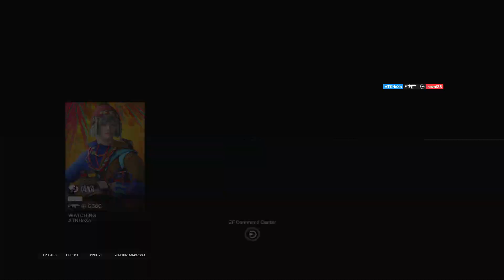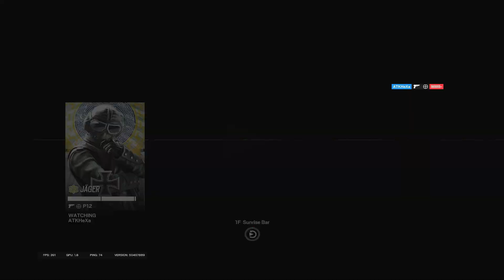Youngest Upcoming Pro - Rainbow Six Siege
Peripherals :
Mouse : Wireless g pro Logitech
Mousepad: g 840 Logitech
Keyboard : g pro Logitech
Headset : HyperX Cloud 2
Monitor : asus rog 360hz

Aspect Ratio : 16.10
FOV : 87
Hud : 85

Sensitivity :
H : 24
V : 24
ADS
1.0x: 42
1.5x: 55
2.0x: 65
2.5x: 75
3.0x: 75
4.0x: 74
5.0x: 74
12.0x: 99
Multiplier : 0.0025
DPI : 1600

Graphics :
Texture Quality: Low
Texture Filtering: Low
LOD Quality: high
Shading Quality: Low
Shadow Quality: Medium
Reflection Quality: Low
Ambient Occlusion: Off
Lens Effect: Off
Zoom-In Depth of Field: Off
Anti-Aliasing: Off